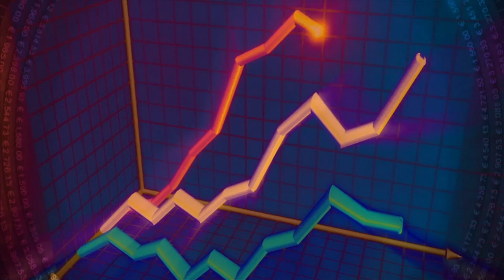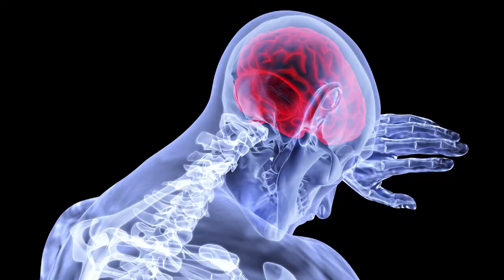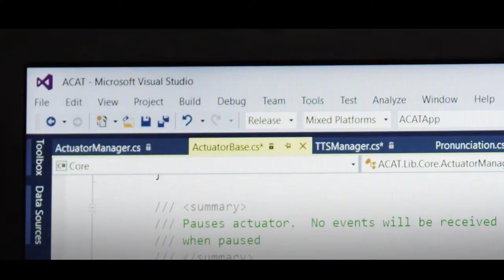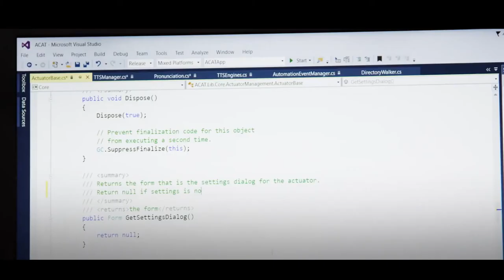Aik Ankh sy Kitab likhi kitab || The Diving Bell and the Butterfly || Book written with just one eye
A book is written with just one eye. This is the story of a French journalist. This is a very interesting story. It is the only book in the world written with just one eye. Here we will also mention a few other amazing people. Watch the video to the end. Let us know if you like anything. We encourage people to act. Don't wait for anyone. Do your own work. And help others.
Aik Ankh sy Kitab likhny wala Sahafi  Jean-Dominique Bauby  Book written with just one eye

Book in one eye
Aik ankh sy kitab likhna
German Sahafi
Jis ny aik ankh sy kitab likhi
Palkon sy kitab
Kitab ajeeb